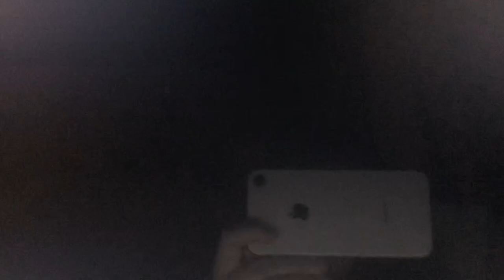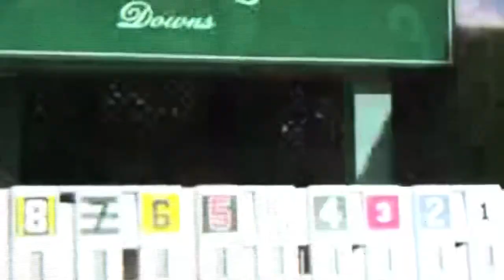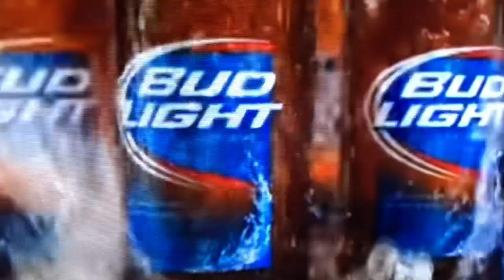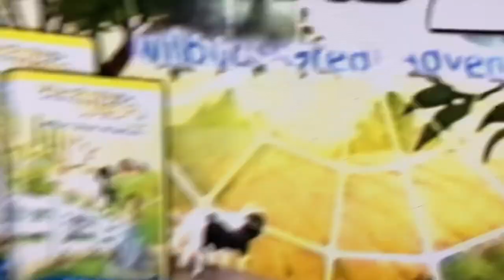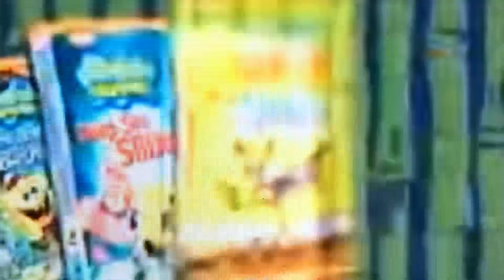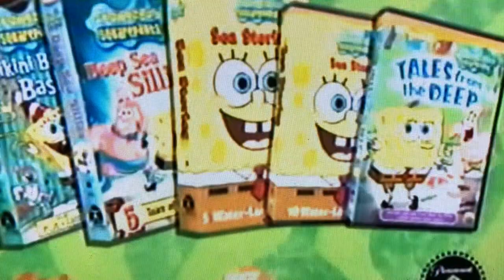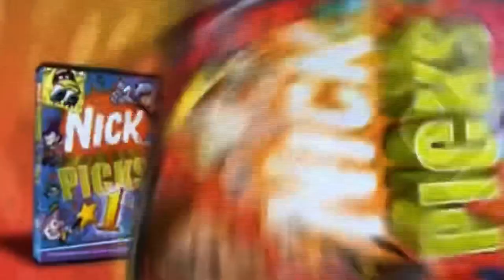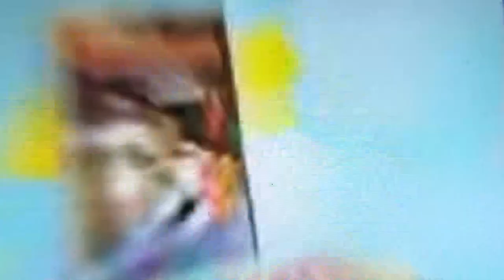The wild Thornberrys movie on Demand